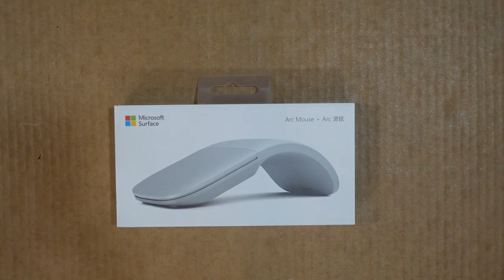Microsoft ARC Mouse review - By Aamir Khan - M70 Tech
Purchase Link:
Microsoft Arc Mouse (Light Gray)

Microsoft Surface Arc Mouse - Ice Blue

Microsoft Surface Arc Mouse - Poppy Red

Microsoft Arc Mouse (Black)